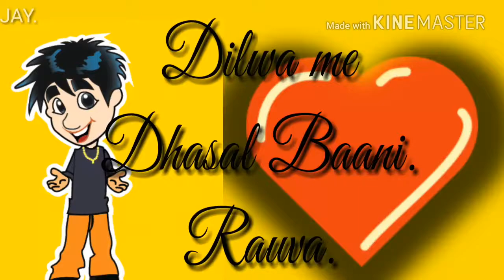😊Bhojpuri Status☺️| Aise na pahina jhalkauwa whatsapp status | Jay yadav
Dulhan Ganga Paar Ke Bhojpuri Movie,
Bhojpuri Album - Dulhan Ganga Paar Ke (Khesari Lal Yadav) Movies Mp3 Songs Single Hit Bhojpuri

aisen na phahina jhamkaua jawani leke Ur Jayi Kauwa- kheshari lal Dj Songs
 aisen na phahina jhamkaua jawani leke Ur Jayi Kauwa- kheshari lal  Remix
 aisen na phahina jhamkaua jawani leke Ur Jayi Kauwa- kheshari lal New Song
aisen na phahina jhamkaua jawani leke Ur Jayi Kauwa- kheshari lal Latest 2017
aisen na phahina jhamkaua jawani leke Ur Jayi Kauwa- kheshari lal New 2018
 aisen na phahina jhamkaua jawani leke Ur Jayi Kauwa- kheshari lal Music